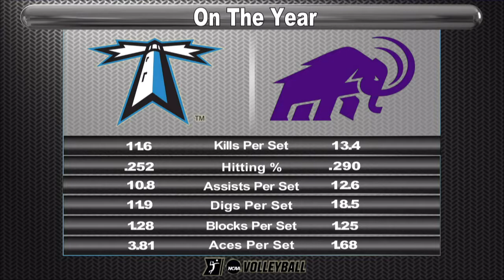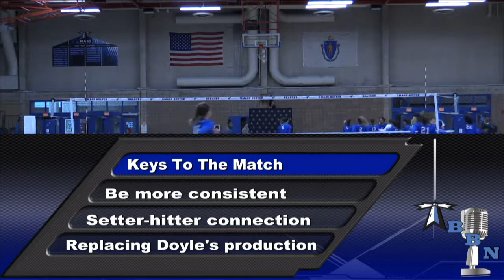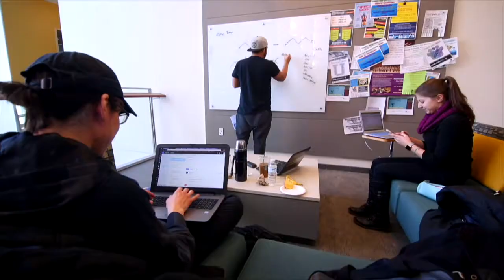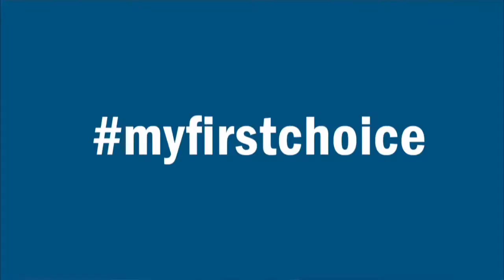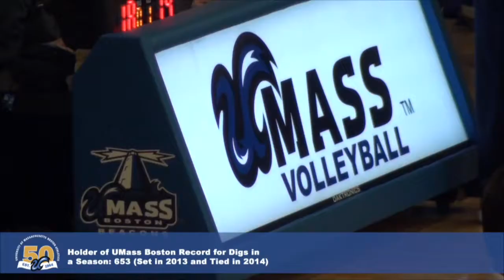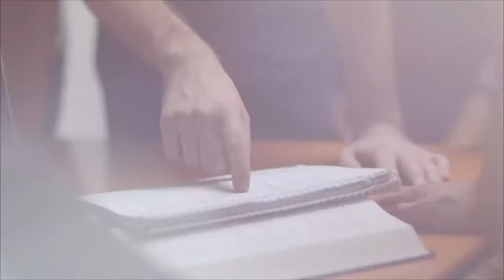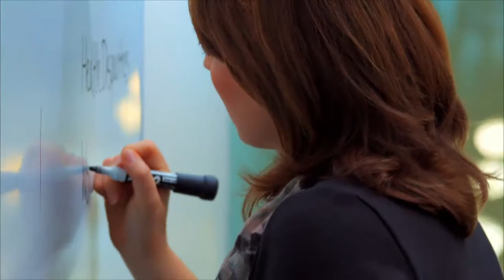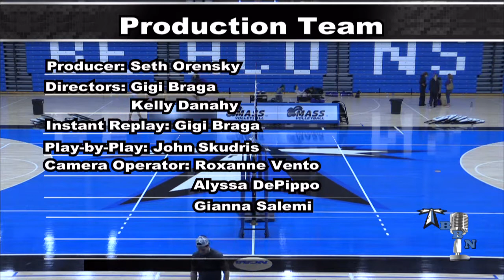UMass Boston Volleyball vs. Amherst College (9/22/18) Webcast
UMass Boston fell to Amherst College in three straight sets. Marcelle Tiscareno led the Beacons with a .611 kill percentage